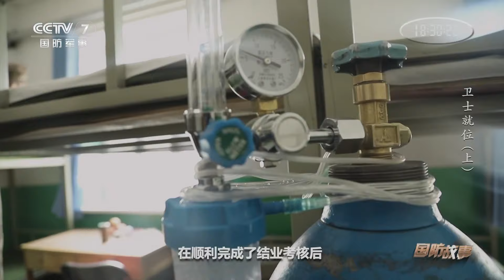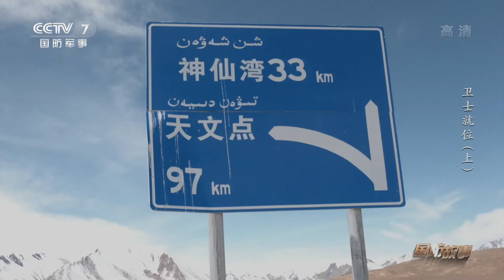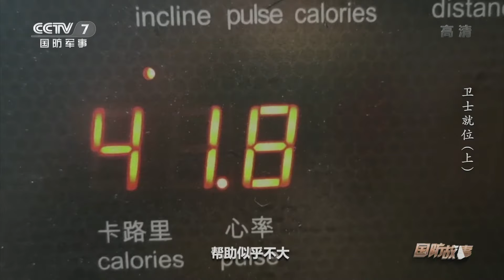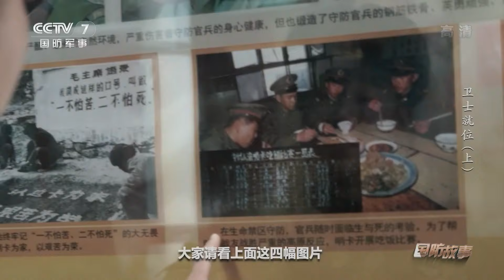卫士就位（上）：15名新兵初上高原 神仙湾哨卡见证“钢铁战士”成长 「国防故事」| 军迷天下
本期节目主要内容：在海拔5380米的神仙湾哨卡，即将迎来15名新兵，他们初上高原，严重缺氧的环境是摆在新兵面前的第一道难关，他们能否克服重重困难成为一名忠诚的祖国卫士？